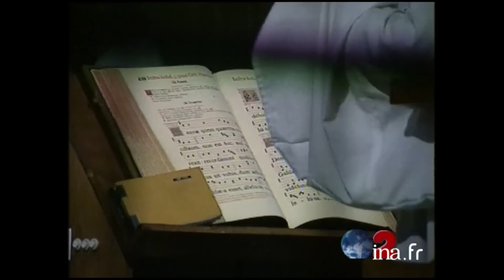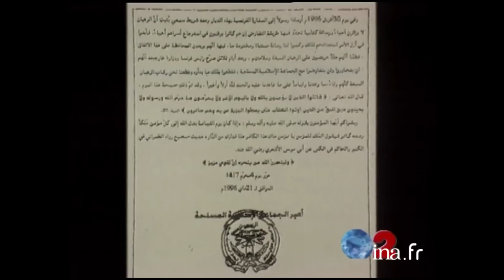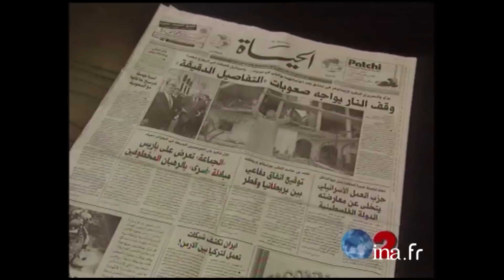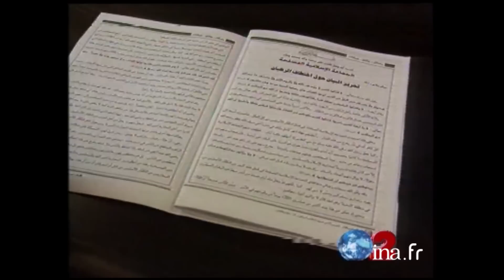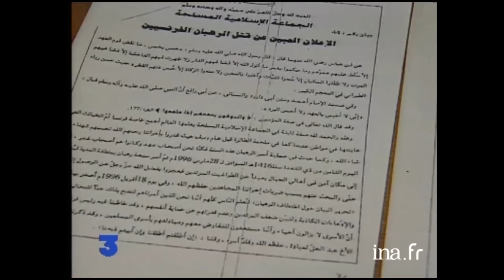La disparition des 7 moines de Tibhirine | Archive INA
Les sept moines sont enlevés dans la nuit du 26 au 27 mars 1996 et séquestrés durant plusieurs semaines. Leur assassinat est annoncé le 21 mai 1996 dans un communiqué attribué au GIA (Groupe islamique armé). Les têtes des moines ne sont retrouvées que le 30 mai 1996, à 4 km au nord-ouest de Médéa.